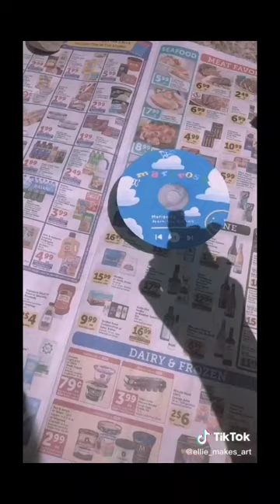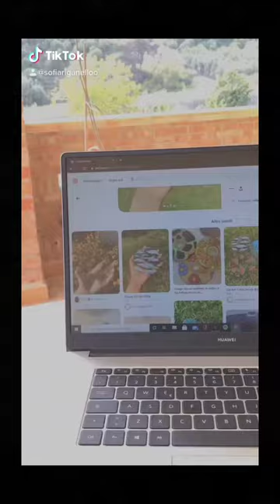painting aesthetic CDs tik tok compilation ✨